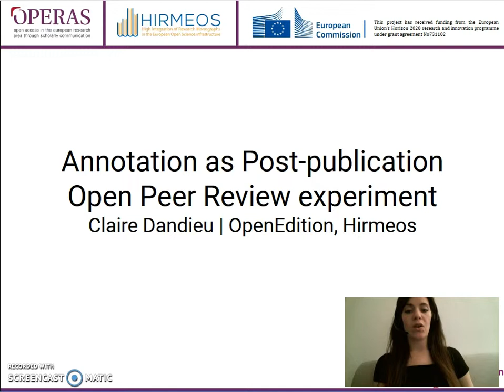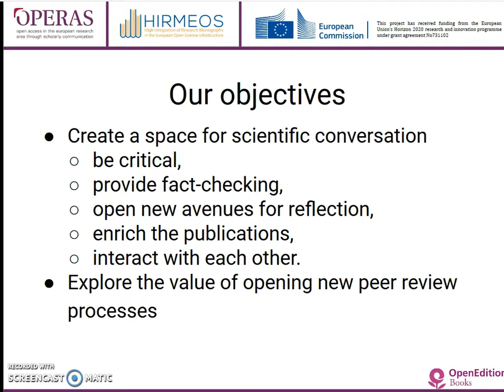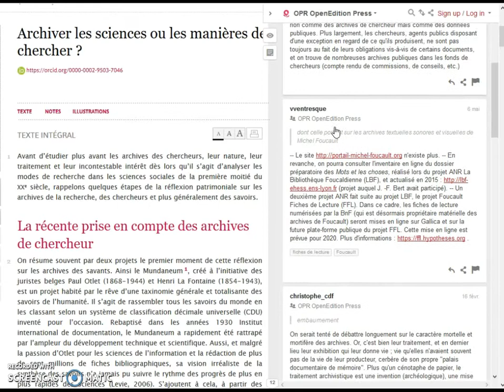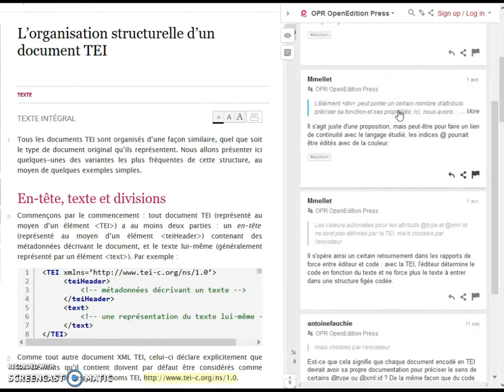ianno19 Flash Talk: Claire Dandieu, HIRMEOS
Claire Dandieu of HIRMEOS presenting at the seventh annual I Annotate gathering in Washington DC. Explore